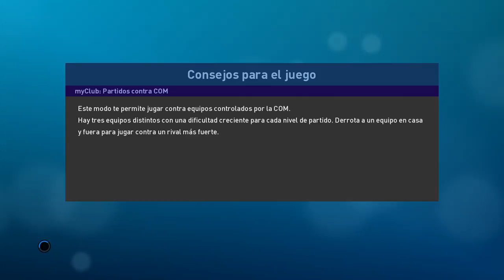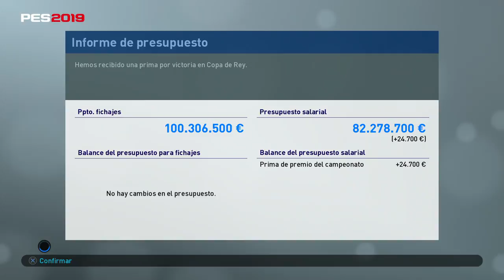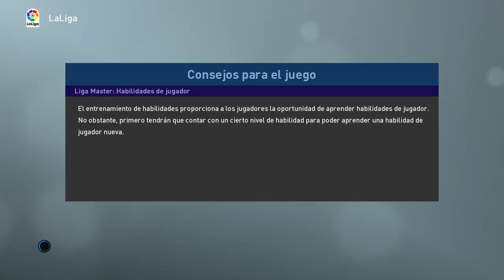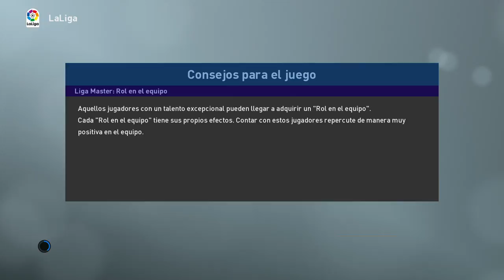PES 2019 LIGA MASTER | BARCELONA | PROBLEMAS EN EUROPA #27